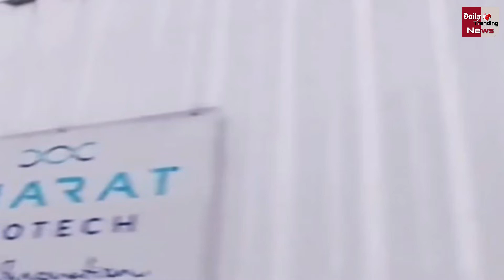Good News: 5 से 15 साल के बच्चों को भी लगेगी Vaccine ? स्वास्थ मंत्रालय ने बताया !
Corona Virus In India Health Minister 5 To 15 Years Children Covid Vaccination | Coronavirus And Corona Vaccine News And All Latest News Updates